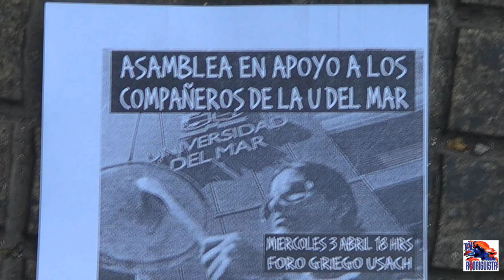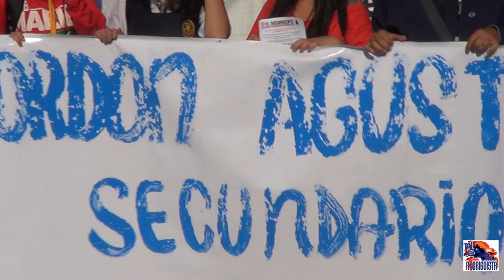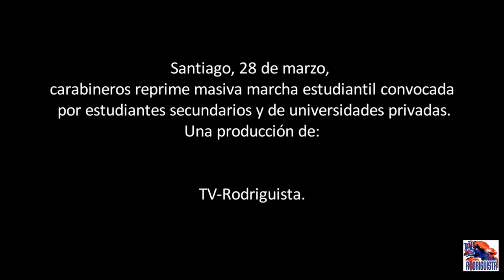Carabineros Reprime masiva Marcha estudiantil 28-03-2013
Santiago, 28 de marzo, carabineros reprime masiva marcha estudiantil convocada por estudiantes secundarios y de universidades privadas.

Una producción de:

TV-Rodriguista